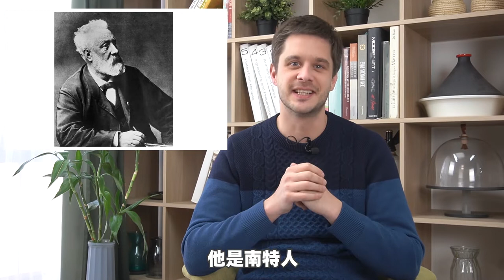Pays de la Loire - France Food Tours 跟着广坦游法国 – 大西洋卢瓦尔省篇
在这片出产盐之花的法国热土上，竟然还有一座赛博朋克的机械公园？希望疫情快点过去，大家也能亲自体验那里的美食和风土人情！